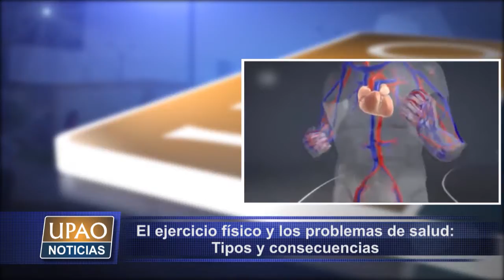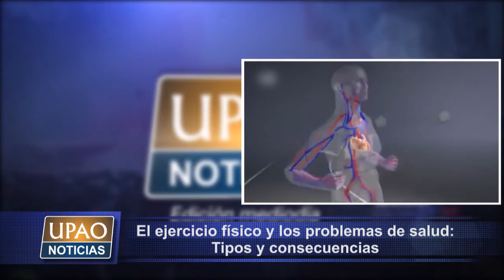UPAO Noticias: El ejercicio físico y los problemas de salud